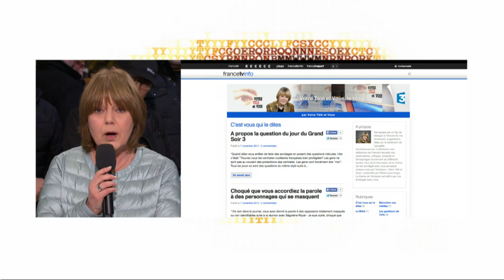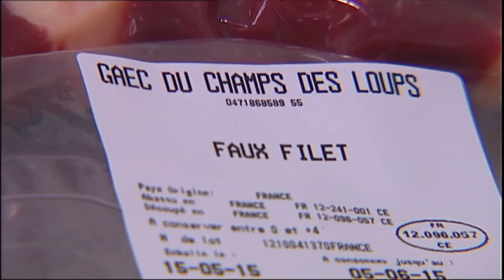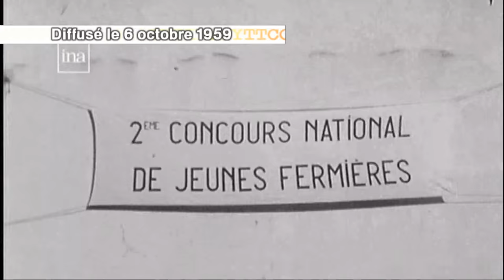Votre Télé et vous [WEB] : Crise de l'élevage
"Crise de l'élevage : au-delà des images choc, Comment prendre en compte une réalité complexe …"

Diffusion mardi 1er mars 2016 à 0h25 sur France 3

"Votre Télé et Vous" s’intéresse au traitement médiatique de la crise qui touche les éleveurs, et à l'image que les médias renvoient du monde agricole.
En direct du Salon de l’agriculture, Marie-Laure Augry invite pour échanger, 3 téléspectateurs :
- Mélanie Blanchard, agricultrice à St Germain la Poterie (60)
- Frank Guesdon, agriculteur à Beuzeville (27)
- Gérard Devis, proviseur honoraire, à Luynes (37)
Et pour leur répondre :
- Jean-Marc Cholet, journaliste spécialiste de l'agriculture à la rédaction nationale de France 3
- Séverine Breton, journaliste à France 3 Bretagne
- Roger Le Guen, sociologue, enseignant chercheur à l'ESA d’Angers (École supérieure d'agriculture)